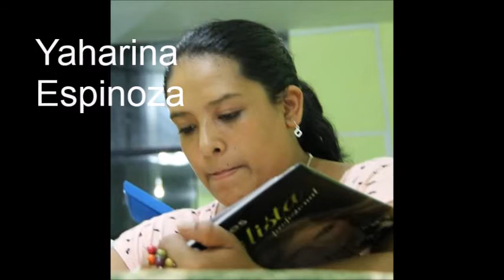FELIZ AÑO NUEVO | ESPINOZAS